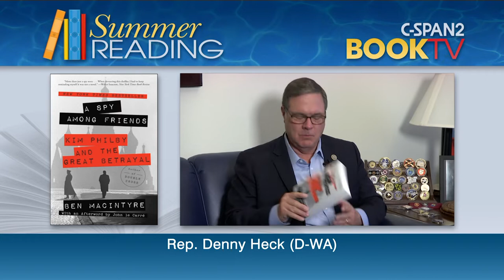2018 Summer Reading with Rep. Denny Heck (D-WA)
BookTV visited capitol hill to ask members of Congress what they are reading during the summer.